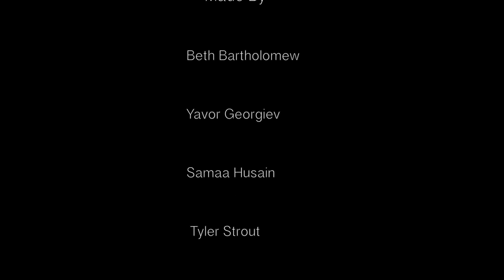The Exchange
A short film noir, The Exchange.

This is a student film and will not be used for any commercial purposes. Any music used is only intended for entertainment.